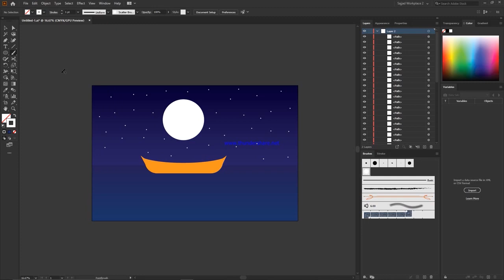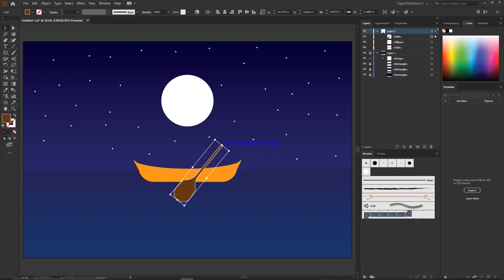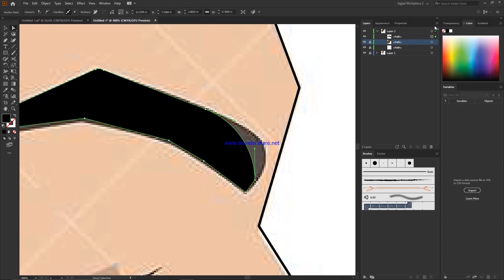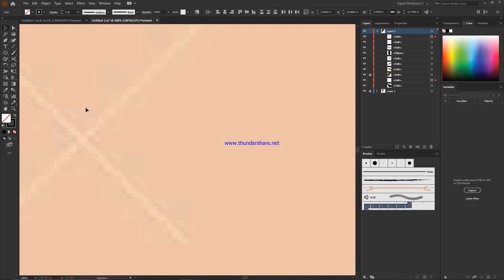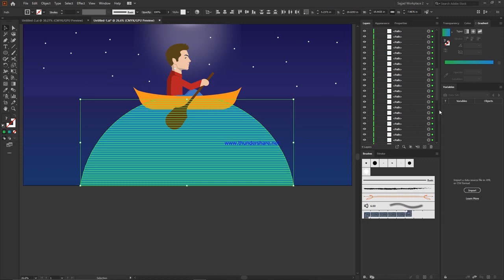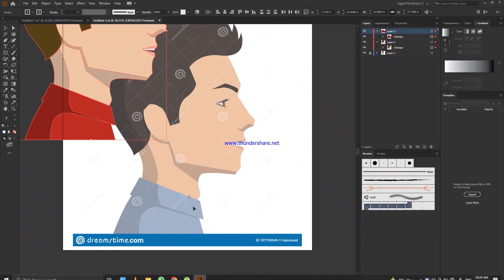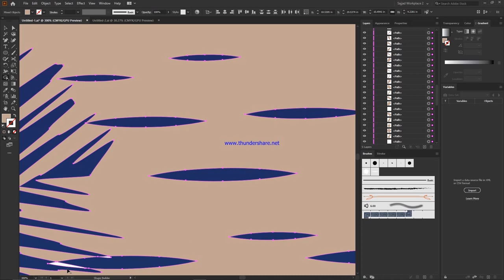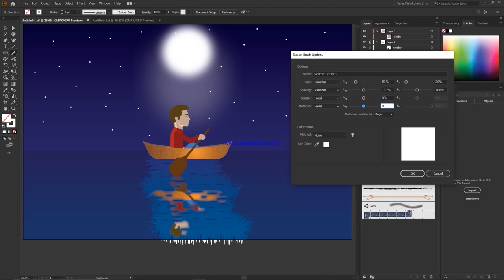how to create a scene in Adobe illustrator | Sajjoo's Designzz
Hello and Welcome to the Sajjoo's Lifestyle.

Hey, guys. what's up? this is Muhammad Sajjad Haider, and today I will show you. how to create a scene in Adobe Illustrator CC 2020

Vector scene in Illustrator 2020 | Vector Illustration | Vector Art Illustrator | Illustrator tutorials 2020

Thanks & Regards